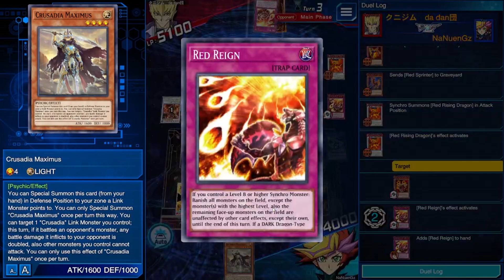Yu Gi Oh! Duel Links รีวิวเด็ค Crusadia เปลี่ยนมอนสเตอร์คู่แข่งเป็นไคจูแล้ว OTK (ep.194)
รีวิวเด็ค Crusadia ขอให้สนุกกับการจัดเด็คนะครับผม
 หากคุณกำลังจะซื้อเกมในเว็ป 2Game ถ้าใส่คูปอง Nanuengz ลดราคาได้อีก 5%
Line : adap_n
เพจ Facebook
รับชมคลิปอื่นๆในช่อง
กด subscribe กด like และกด share เพื่อเป็นกำลังใจให้ผมและสามารถคอมเม้นดิชมเพื่อนำมาเป็นแนวทางในการพัฒนาการทำคลิปให้ผมด้วยนะครับ
00:00 Intro
00:10 Open Deck&Skill
06:55 Replay
15:45 เล่นสด
27:00 แหล่งที่มาการ์ดแต่ล่ะใบ
28:30 End Scene
ช่วยสนับสนุนค่าขนม
บัญชี้ธนาคารกรุงไทย 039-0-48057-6